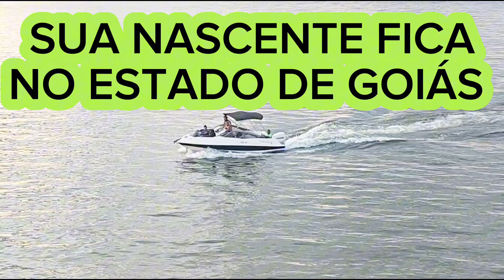RIO TOCANTIS SIMBOLO DA CIDADA DE MARABÁ